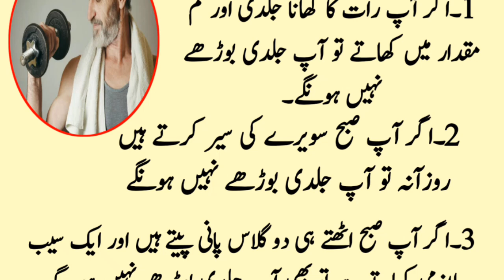6 Aadaat Ap ko Jaldi borha nhi hone deti |aj ki achi bat|urdu think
Nasheed Islamic Background music